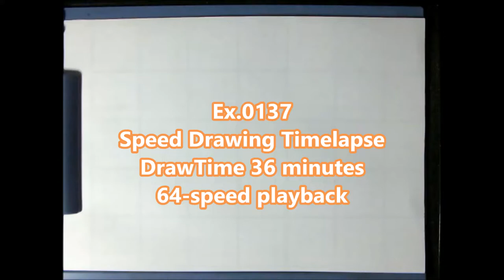Ex 0137/2000 How to draw Harry Potter / Pencil Sketch drawing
64 times speed.

Tool
・CharcoalPencil (Dark,Midium,Light,DERWENT)
・PanPastel(Black)&SoftKnife
・Kneaded eraser
・MonoOne
・MonoZero  2.3mm